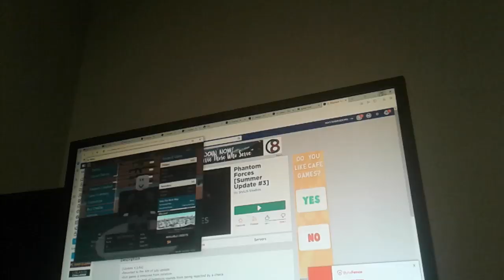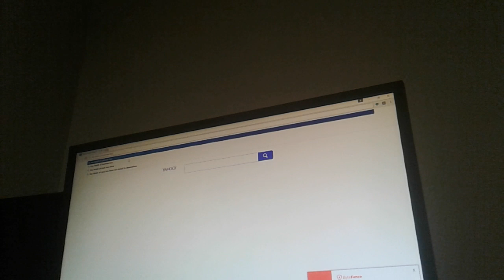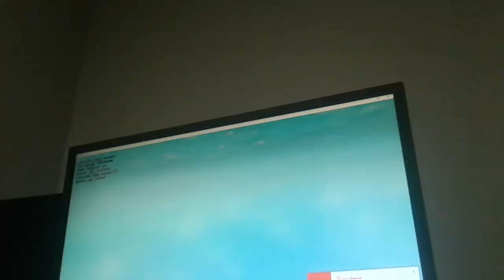Noo Cameron Boyce